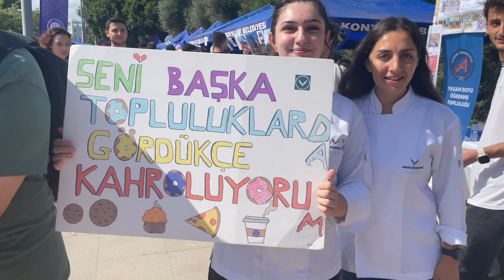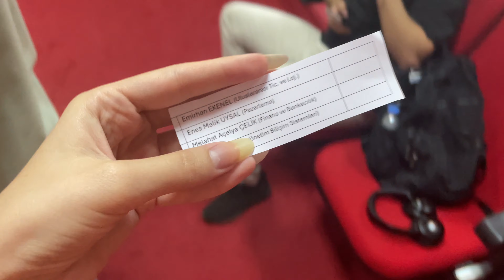akdeniz üniversitesinde topluluk günleri, ders, başkanlık seçimi